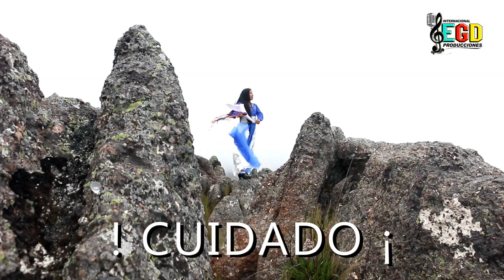MINISTERIO DE ALABANZA JEHOVA VARON DE GUERRA /// VOL2 PRIMICIA 2020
PRODUCCIONES (( EGD ))
FLYER DE PUBLICIDAD
* FILMACIONES  4K
*GIGANTOGRAFIAS
*DISEÑOS GRÁFICO
*FOTOS /15 .18 AÑOS Y MATRIMONIOS /
*IMPRESIÓN / LAMINAS, VOLANTES , AFICHES /
*REPRODUCCIÓN /CD , DVD , MP3 , USB /
LOCAL: CENTRO COMERCIAL " EL HUECO "
PABELLÓN D8 - PUESTO 12